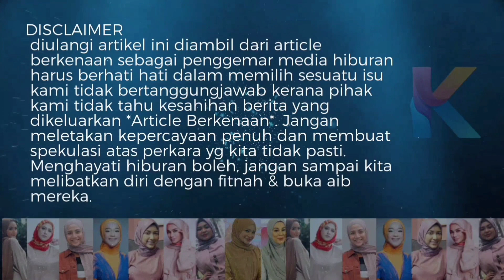Reen Rahim Meradang! Akui Suaminya Takkan Tenang! Reen Hilang Pertimbangan & Kemanusiaan!